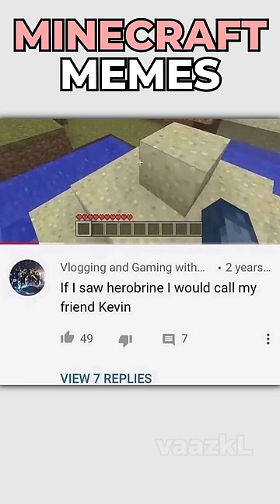The Funniest Minecraft Memes